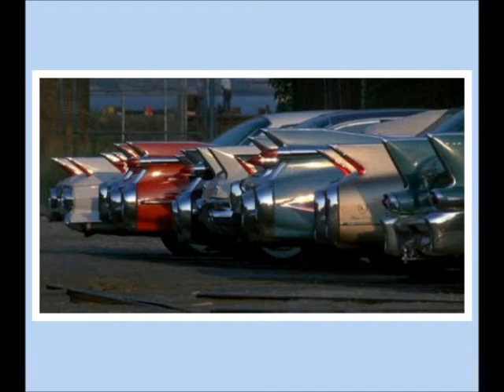Crests-Sweetest One-58-Joyce.wmv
Here's The Crests with Johnny Maestro on lead, "Sweetest One." Enjoy this CLASSIC DooWop ballad!